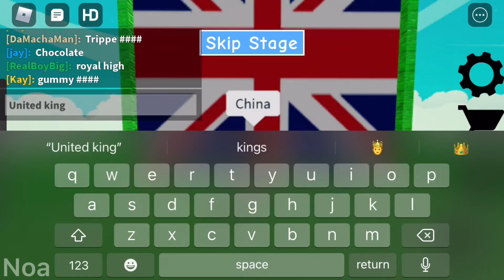Your favorite aunt plays guess the flags 🤓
Thanks for so many subs!! :D
Summer outfit inspo on the way 😅